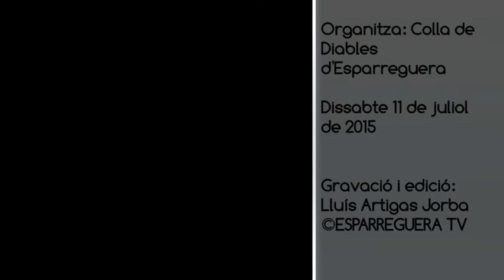ESPARREGUERA TV. Esparreguera viu el seu Correfocs de Festa Major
La Llagastada d'Esparreguera 2015.
Acte 2. Correfoc de Festa Major.
"El senyor de les bèsties"
Carrers i places d'Esparreguera.
Dissabte 11 de juliol de 2015.
Organitza: Colla de Diables d'Esparreguera